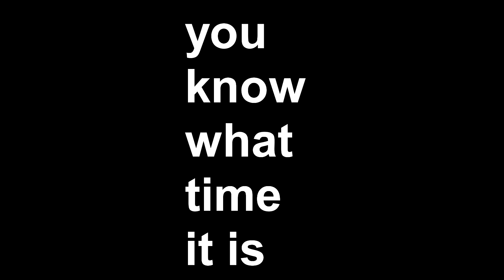My first Vlog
(Sorry for the audio glitch at the begging, my phone is getting old)
First one I've ever made!

I give a short tour of my current room!
 (after I cleaned it because before I could not have walked anywhere.)